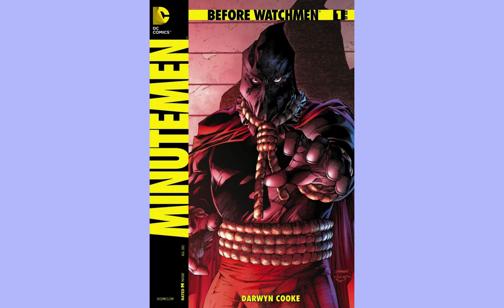Before Watchmen - Minutemen Nº 1 (comic en español)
un envejecido hollis Manson nos cuenta en su presente , 1962, hechos de su pasado ocurridos en 1939 y principios de los 40, al principio de su actividad superheroica como búho nocturno. este comic nos relata también la evolución de un personaje clave y el favorito de muchos, EL COMEDIANTE, además de explicarnos la historia personal de uno de los personajes más oscuros y misteriosos de WATCHMEN: JUSTICIA ENMASCARADA (el que lleva la horca en el cuello y máscara negra).

LOS MINUTEMEN LO CONFORMABAN :(minuto 4:50)

-SILUETA
-POLILLA
-CAPITÁN METRÓPOLIS
-BUHO NOCTURNO(HOLLIS MANSON)
-DOLAR BILL
-ESPECTRO DE SEDA (SALLY JUSPECZYK)
-JUSTICIA ENMASCARADA
-EL COMEDIANTE

tomado de comicritico.